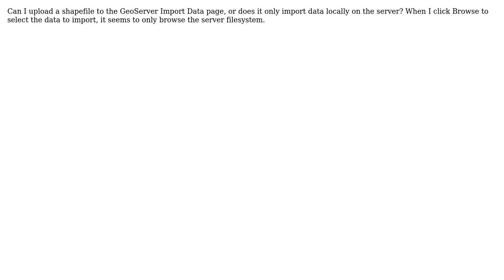GIS: Upload / Import to GeoServer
With thanks & praise to God, and with thanks to the many people who have made this project possible! | Content (except music & images) licensed under CC BY-SA | Music | Images & others | With thanks to user Sorin Calinica user Nemo and the Stack Exchange Network Trademarks are property of their respective owners. You are responsible for your own actions.